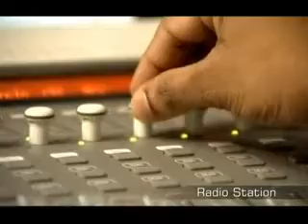macfast video.flv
MACFAST   Radio Macfast 90.4